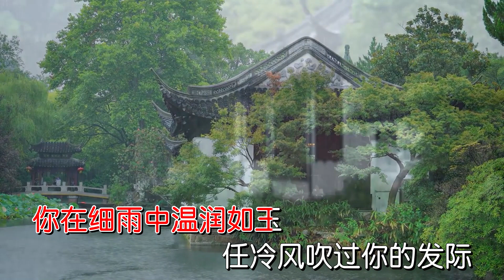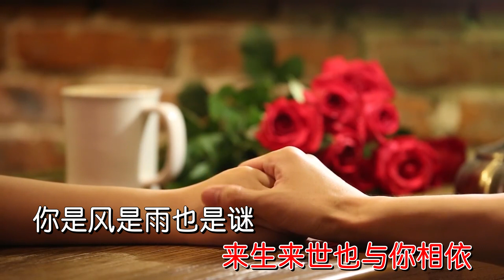『MV』妳是風是雨也是謎 - 沁心小築【動態歌詞/with Lyrics】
妳是風是雨也是謎

作詞：小匠/何仙子

作曲：小匠/何仙子

原唱：沁心小築

今夜又下起綿綿細雨

讓我想起初次的相遇

妳默默含笑不言不語

叫我深深為妳著了迷

妳在細雨中溫潤如玉

任冷風吹過妳的發際

我有好多話想問問妳

卻又不知該從何說起

在我心裏已揮之不去

今生今世如果沒有妳

我的生命將失去意義

在我心裏已烙下印記

就算今生無緣在一起

來生來世也與妳相依